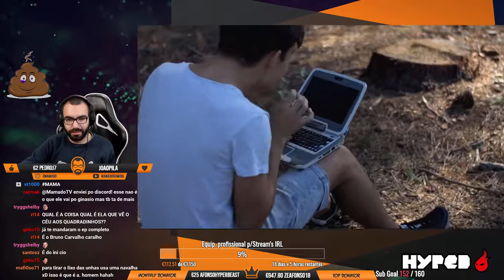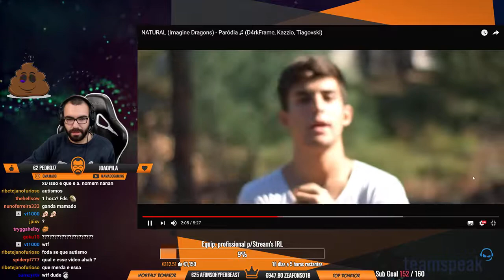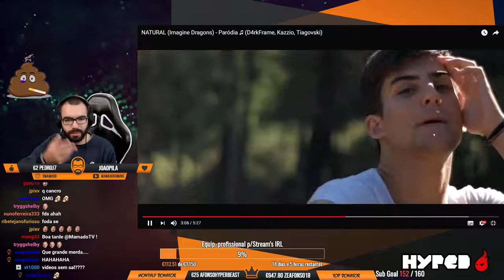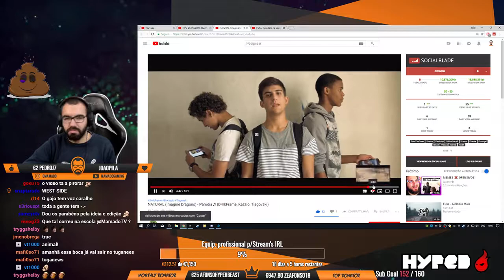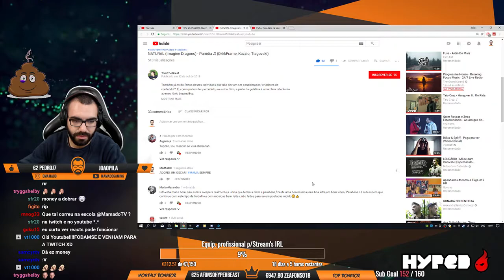Mamado Reacts - "NATURAL (Imagine Dragons) - Paródia ♫ (D4rkFrame, Kazzio, Tiagovski)